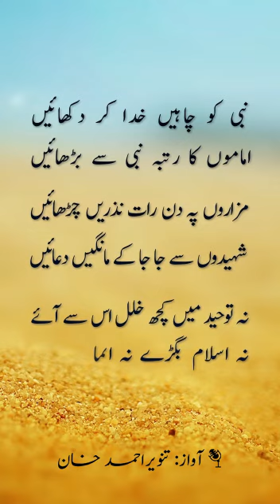Maulana Hali | Karay gar gair ki poja kafir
Maulana Hali
Kare ghair gar butt ki pooja tau Kafir
Jo thahraye baita Khuda ka tau Kafir
Jhuke aag par bahr-e-sajjda tau Kafir
Kawakib main mane karishma tau Kafir
Magar mominoon par kushada hain rahain
Parastish karen shouq se jis ki chaheen
Nabi ko jo chahen Khuda kar dikhaen
Imaamon ka rutba Nabi se badhaen
Mazaroon pe din raat nazren charhaen
Shaheedon se ja ja ke mangain duaen
Na touheed mai kuch khalal is se aaye
Na Islam bigday na eeman jaye
Wo deen jis se tauheed phaili jahan main
Howa Jalwa,gar haq zameen aasman main
Raha shirk baqi na waham-O-guman main
Wo badla gaya aa k hindustan main
Hamaisha se Islam tha jis pe naazan
wo daulat bhi kho baithe hain Musalmaan

کرے غیر گر بت کی پوجا تو کافر
جو ٹھہرائے بیٹا خدا کا تو کافر
کواکب میں مانے کرشمہ تو کافر
جھکے آگ پر بہر سجدہ تو کافر
مگر مومنوں پر کشادہ ہیں راہیں
پرستش کریں شوق سے جس کی چاہیں
نبی کو چاہیں خدا کر دکھائیں
اماموں کا رتبہ نبی سے بڑھائیں
‏مزاروں پہ دن رات نذریں چڑھائیں
شہیدوں سے جا جا کے مانگیں دعائیں
نہ توحید میں کچھ خلل اس سے آئے
نہ اسلام بگڑے نہ ایمان جائے
مولانا حالی